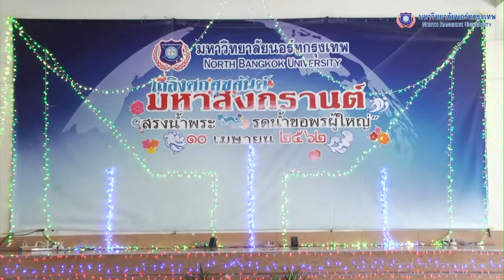สงกรานต์ 2562